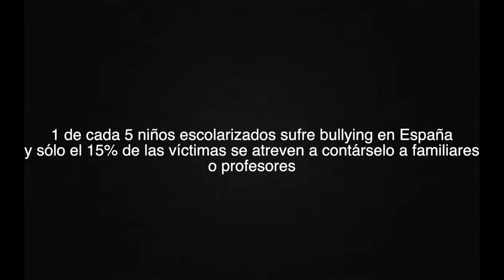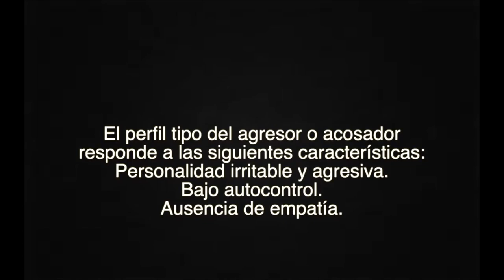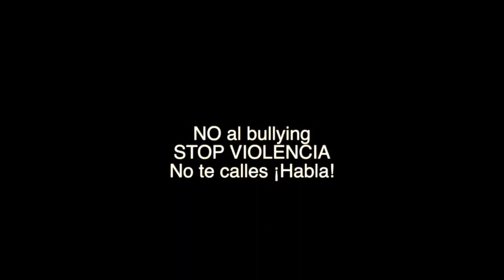Stop Bulling. CEIP Pablo Picasso. Ceuta